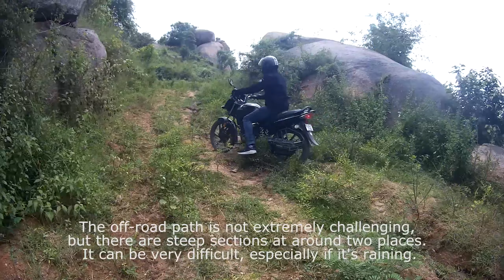Sri Male Mutturaya Swami Gudi : Scenic Splendor | one day trip from Bengaluru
Explore the Hidden Gem: Sri Male Mutturaya Swami Gudi 🌄

Embark on a serene journey with us to Sri Male Mutturaya Swami Gudi, a tranquil hilltop sanctuary just outside Bengaluru. In this YouTube video, we take you on a picturesque drive through scenic routes, revealing breathtaking views of small hills, villages, and peaceful lakes. Witness the ancient Sri Male Mutturaya Swami Gudi, a hidden treasure with minimal crowds, offering panoramic views of Timmapana Betta and Narayangiri Hill. 🏞️

Join us as we share insider tips on the best time to visit, the enchanting sunrise and sunset spots, and the additional treasures of Narayangiri Hill and Timmapana Betta. Experience the charm of this untouched destination and learn how to be a responsible traveler by keeping the environment clean. 🌿

Don't miss out on the natural wonders waiting for you at Sri Male Mutturaya Swami Gudi! Watch the video, enjoy the beauty, and get inspired to plan your next adventure. ✨